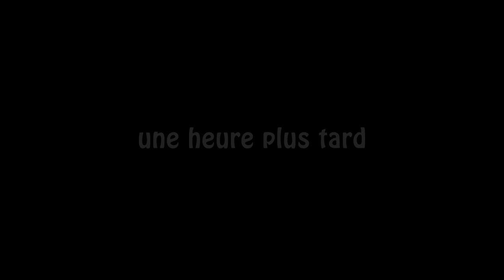Le petit chaperon rouge et les 4 grands méchants loups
Dans cette histoire, ce n'est pas un mais quatre grands méchants loups auxquels va être confrontée le petit chaperon rouge.